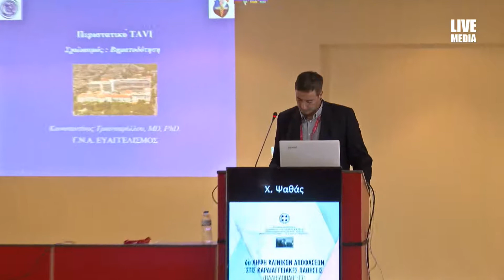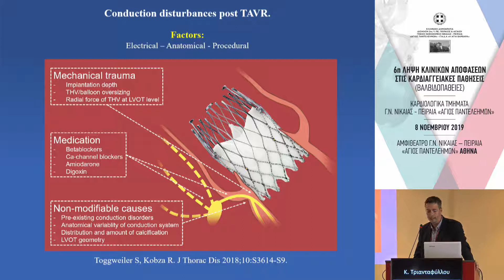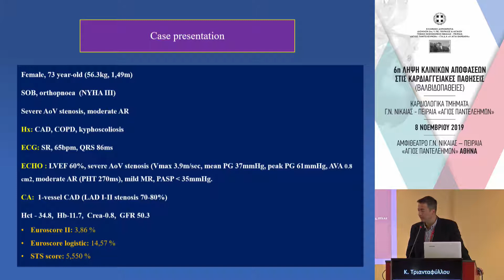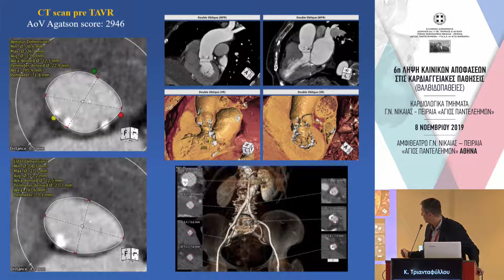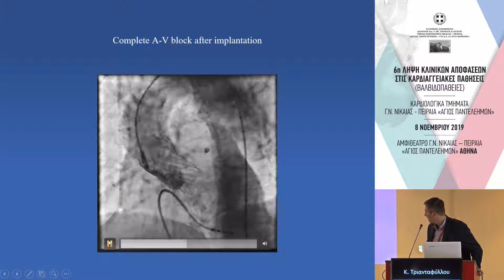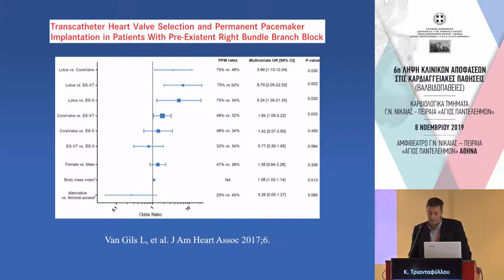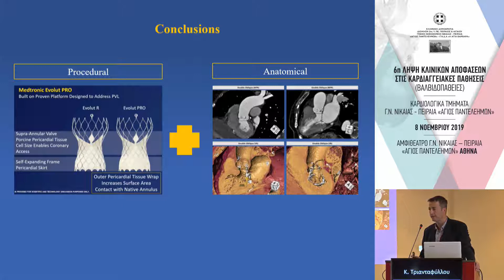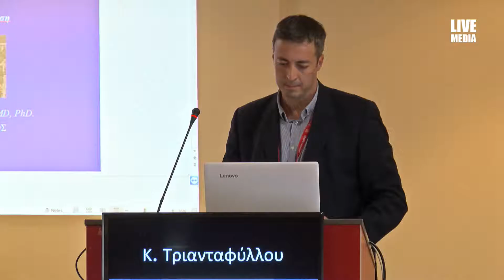Κ. Τριανταφύλλου | v. Περιστατικό TAVI / Σχολιασμός: Βηματοδότηση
8/11
15:00-16:10 TAVI ΠΕΡΙΣΤΑΤΙΚΑ
Πρόεδροι: Ε. Πισιμίσης,Π. Πεντζερίδης,Κ. Μπούκη
15:00-15:12 i. Περιστατικό TAVI / Σχολιασμός: Παραβαλβιδική Ανεπάρκεια
Γ. Λάτσιος
15:12-15:24 ii.  Περιστατικό TAVI / Σχολιασμός: Ο καλύτερος και ο χειρότερος υποψήφιος
Α. Ζαχαρούλης
15:24-15:36 iii. Περιστατικό TAVI / Σχολιασμός: Συνύπαρξη στεφανιαίας νόσου
Γ. Καράμπελα
15:36-15:48 iv. Περιστατικό TAVI / Σχολιασμός: Χαμηλή αορτική κλίση πίεσης
Χ. Ψαθάς
15:48-16:00 v. Περιστατικό TAVI / Σχολιασμός: Βηματοδότηση
Κ. Τριανταφύλλου
16:00-16:10 Σχολιασμός
Σχολιαστές: Σ. Ψυχάρη,Θ. Ρούτουλας,Γ. Παυλάκης,Π. Μάργος